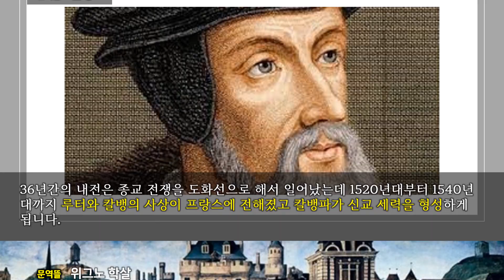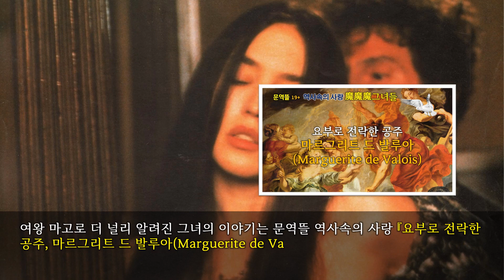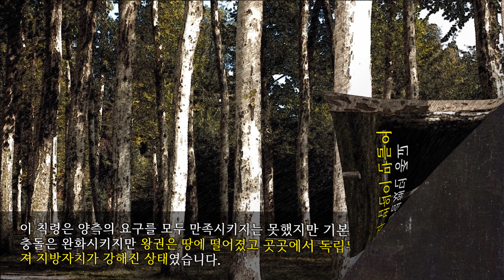[프랑스사] 36년의 내전끝에 최고봉에 오른 앙리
36년간의 내전은 종교 전쟁을 도화선으로 하여 일어났는데 1520년대부터 1540년대까지 루터와 칼뱅의 사상이 프랑스에 전해졌고 칼뱅파가 신교 세력을 형성하게 됩니다. 프랑스에서는 신교도들은 동맹자라는 의미의 ‘위그노’라고 불렀는데 신교의 발전은 종교 충돌과 계급 모순이 맞물리면서 점점 엄청난 위기 상황으로 전개되게 됩니다. 당시 대부분의 유럽 국가들에서는 신권이 왕권보다 위에 있었지만 프랑스의 역대 국왕들은 교황의 권세를 억누르는 정책을 펴왔는데 프랑수아 1세는 교황과 ‘볼로냐 협약’을 체결해 국왕의 권력이 교회보다 높다고 규정했습니다. 신교가 전파되던 초기에 프랑수아 1세는 신교의 발전을 낙관했는데 그는 교황과 사이가 좋지 않았기 때문에 신교를 이용해서 로마가톨릭을 견제하려고 했습니다. 그러나 신교가 광범위하게 전파되고 정치와 연계되면서 종교 싸움이 권력 쟁탈로 변질되자 프랑수아 1세는 불안감을 느꼈고 1534년부터 태도가 본격적으로 바뀌게 됩니다.

1534년 10월의 어느 날 아침에 파리 거리에 구교의 악행을 폭로한 벽보가 붙었는데 왕실 대문까지 벽보가 붙은 이것이 바로 ‘벽보 사건(Affair of the Placards)’입니다. 일이 시끄러워지자 프랑수아 1세는 크게 화를 내며 사건을 철저히 조사하라고 명령하고 관련 신교도를 엄벌했는데 결과적으로 짧은 시간 동안 신교도 수십 명이 화형대로 보내졌습니다. 1547년, 프랑수아 1세가 세상을 떠나고 앙리 2세가 왕위를 이어받았는데 그 사이 종교 충돌은 점점 더 격화되었고 국내 남북 귀족들의 모순과도 연계되는 양상을 띠기 시작했습니다. 남부에서 강한 세력을 형성한 위그노파가 1550년 프랑스 신교회를 설립하고 귀족과 부르주아의 지지를 얻으면서 나바라 왕이자 앙리의 아버지인 앙투안과 콩데공을 중심으로 한 진영이 형성되었습니다. 그리고 북방 귀족들은 로마가톨릭을 고수한바 중심에는 대귀족 기즈 공과 일부 왕실 구성원이 있었는데 앙리 2세는 전쟁에서 많은 승리를 거두었으며 국내에서도 매우 강한 태도를 보였습니다.